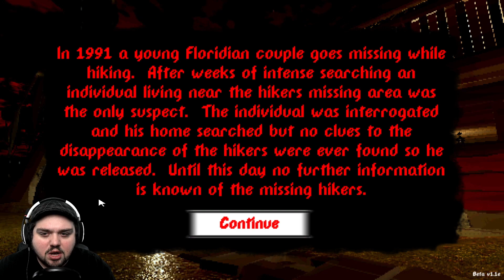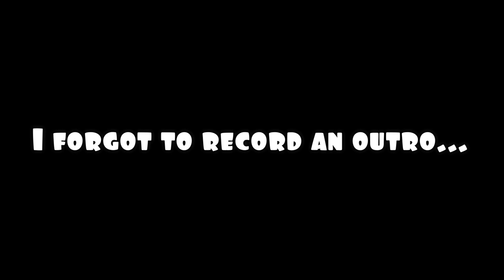Bon Appétit | 2 Scary Games #11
What's on the menu? Don't you mean, who is on the menu? Sorry I don't mean to interrogate you...

*Timestamps*

0:01 Tender
8:22 Interrogation